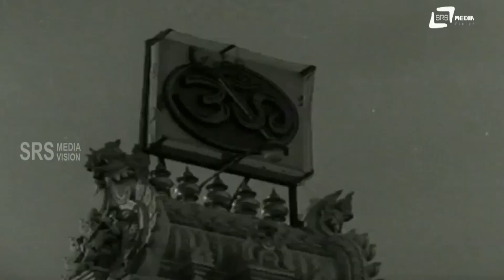Ee Mosa Ee Droha –Sad | Maga Mommaga | K.S.Ashwath| Leelavathi | Kannada Video Song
Watch  Ee Mosa Ee Droha-Sad Video Song from the film  Maga Mommaga on Srs Media Vision  Entertainment Channel..!!!
Film:  MAGA MOMMAGA
Starcast:  K.S.ASHWATH, LEELAVATHI
Director: Y R SWAMY
Producer: R PANDURANGA NAIDU, D R RAGHAVENDRA NAIDU
Banner: SHYAMPRASAD COMBINES
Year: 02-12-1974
Song:  EE MOSA EE DROHA-SAD
Singer: K J YESUDAS
Lyrics:  CHI UDAYASHANKAR